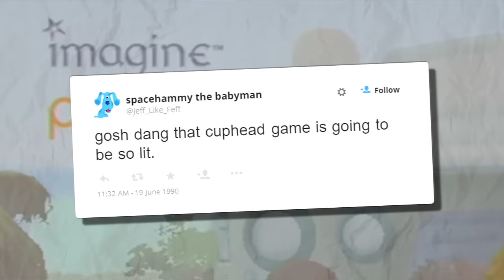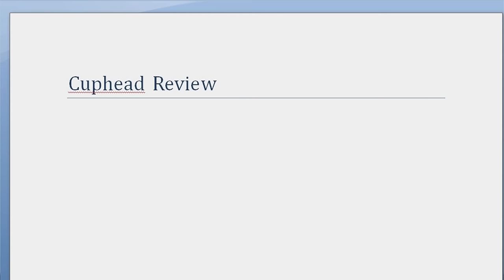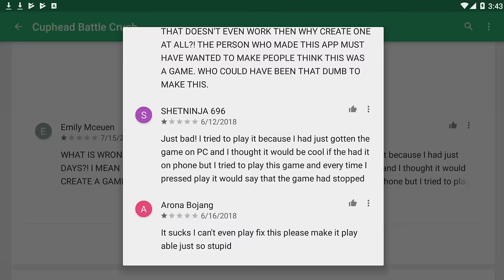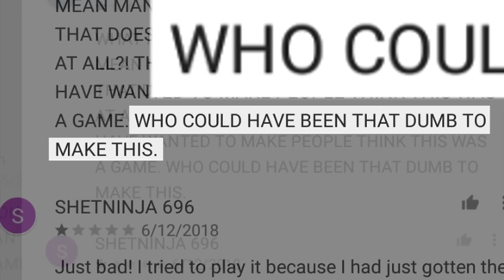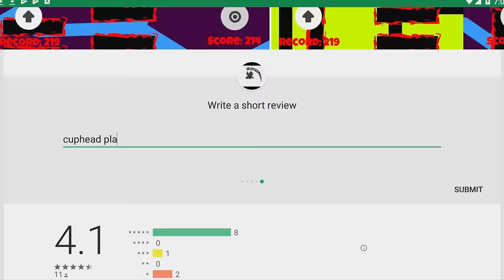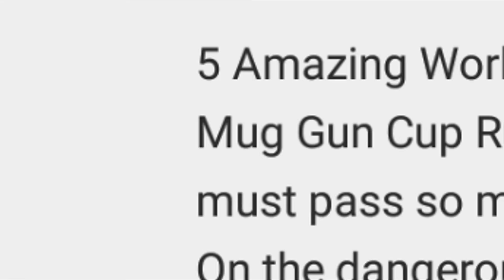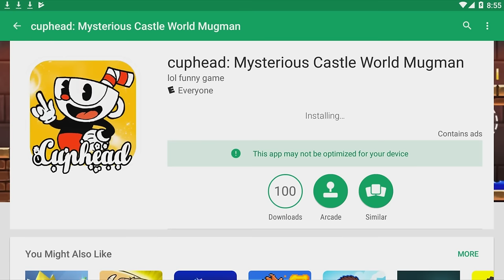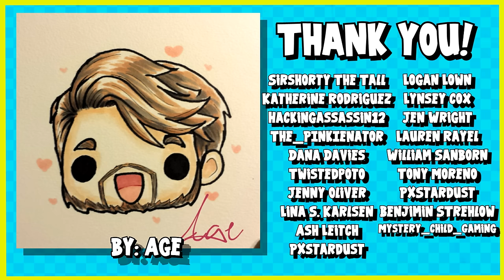WORST Cuphead RIPOFFS & BOOTLEGS! - SpaceHamster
Today we take a look at a ton of different Cuphead Bootlegs and Ripoffs on the app-game stores! WOW, I HATE IT!

Custom Outro/Intro Music done by Dunderpatrullen! THANKS GUYS!